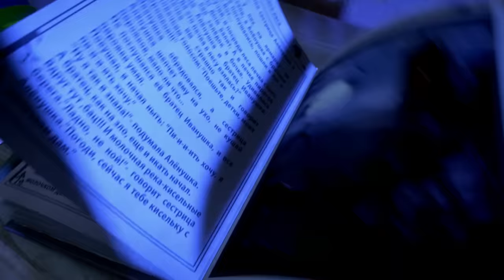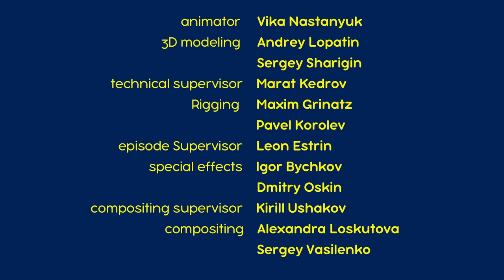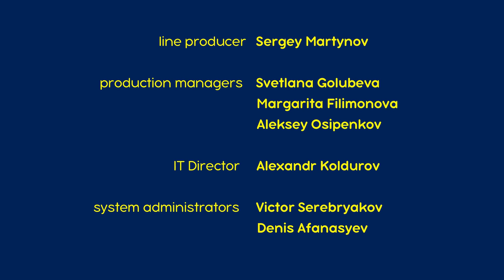💥Masha e Orso👻Le Storie Di Paura Di Masha 👧 La Bambina Che Aveva Paura Degli Insetti 🦗🐞(Episodio 11)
👧 La Bambina Che Aveva Paura Degli Insetti 🦗🐞 (Episodio 11)

😲 Una volta c’era una bambina di nome Anya che era molto spaventata dagli insetti. Un giorno sua mamma le aveva chiesto di aiutarla con le faccende di casa ma, qualsiasi cosa facesse, Anya era perseguitata da ogni tipo di ragno o insetto! Era sull’orlo della disperazione quando suo fratello minore le diede prova che i piccoli insetti non possono dare nessun fastidio a dei giganti come i bambini! 😲

Tremate! Masha ha deciso di provare un nuovo genere - le storie di paura! E rivela agli spettatori il segreto più importante con il suo solito fare da bambina: le paure vivono solo nella nostra immaginazione. Masha insegna ai bambini a liberarsi di ogni paura giocando e raccontando le sue storie e spiega le ragioni delle paure comuni a tutti i bambini e come affrontarle. Ogni episodio è un'entusiasmante e colorata storia con personaggi affascinanti e colonne sonore ispirate da Grieg e Tchaikovsky.